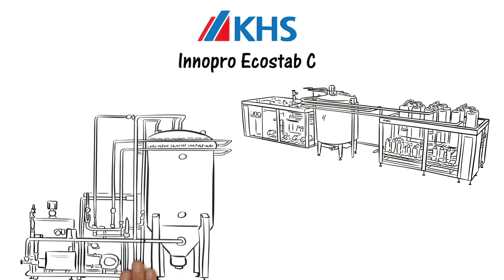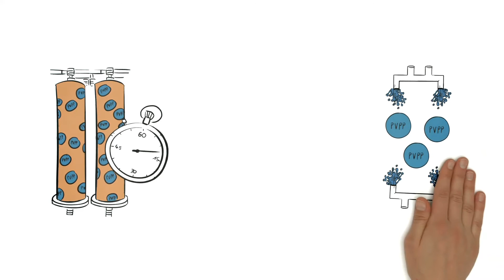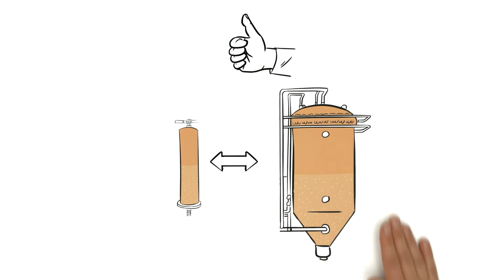KHS Innopro ECOSTAB C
Unser  Bierstabilisator Innopro ECOSTAB C sorgt für den perfekten Biergenuss! Durch die schonende Behandlung des Produkts mit PVPP kann das Bier länger ohne Trübung gelagert und auch problemlos über weite Strecken transportiert werden, außerdem verlängert sich die generelle Haltbarkeit des Produkts.

Ein klarer Vorteil gegenüber der Stabilisierung durch die verbreiteten Kerzen- oder Siebfilter besteht darin, dass der ECOSTAB durch drei integrierte Module rund um die Uhr im Einsatz ist. Während zwei der Module arbeiten, wird das dritte gereinigt und regeneriert, so dass keine Rüstzeiten zwischen den Produktionszyklen entstehen.

Außerdem wird bei der Bierstabilisierung mit dem KHS Innopro ECOSTAB C das PVPP durch individuelle Trübungsmessung dosiert. Die exakte Dosierung gewährleistet, dass das Bier zu keinem Zeitpunkt über- oder unterstabilisiert wird. Darüber hinaus profitieren Sie von Materialeinsparungen von bis zu 70 Prozent, da das PVPP nur sehr kurz im System verbleibt und ständig regeneriert wird.
Reduzieren Sie mit der innovativen Technologie von KHS Ihre Kosten und lassen Sie sich von unseren Experten zum gesamten Produktionsprozess beraten.

Alle Infos über den KHS Innopro ECOSTAB C finden Sie